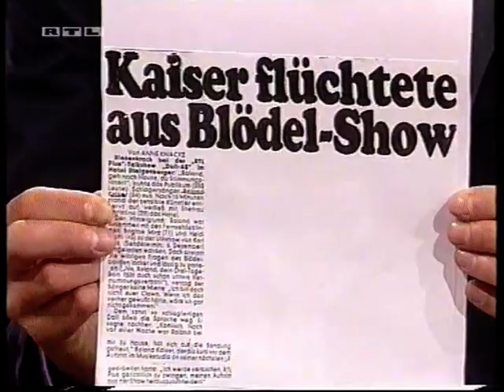Ausschnitte aus Dall-as mit Karl Dall und Roland Kaiser (1986) - Quelle: Die 80er Show